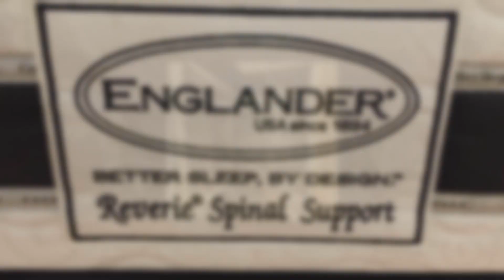Cairnhill Nine luxurious 2 bedroom for rent. Live in Orchard Road. Fully furnished rare!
==Cairnhill Nine 2 bedrooms for rent==

**Live in the heart of Orchard Road. 30 steps via link bridge to Paragon Mall & Medical Center. No rain or sun!

**Luxury finishings with quality furnishings. Fully furnished with King bed, single bed, couch and study table**

**8min to Somerset MRT**